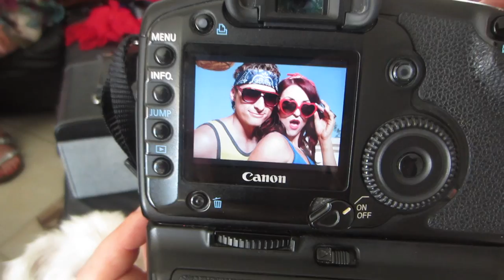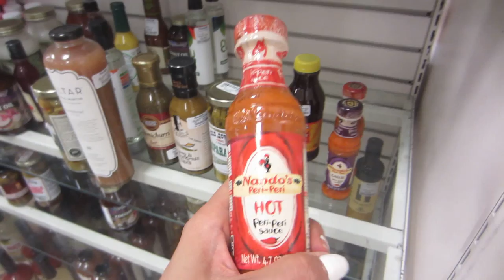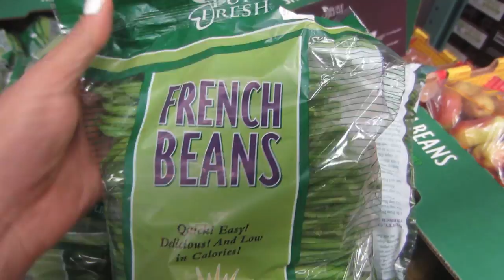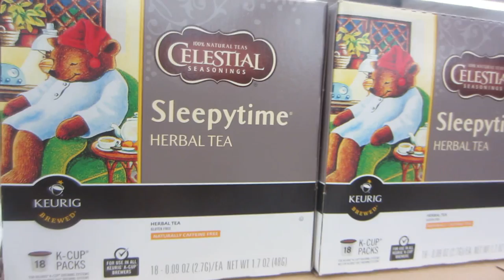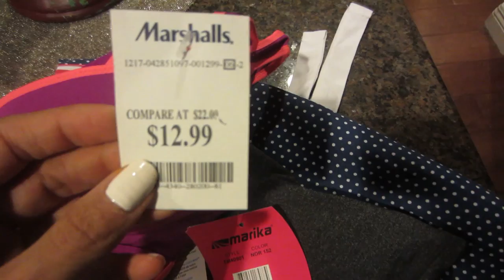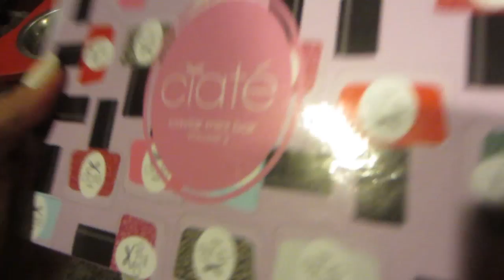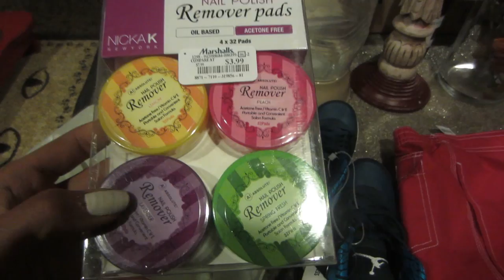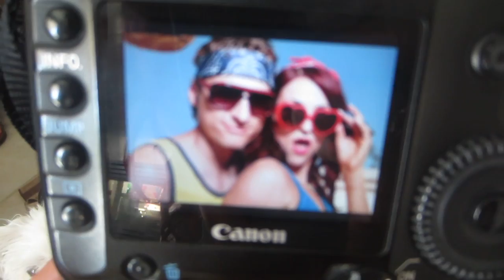Ep: 17 Marshalls, Costco & a Photoshoot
1stphorm Athlete Search Had such a blast on my photoshoot! Stacie is an incredible Boudoir photographer and I am honored to be the spokesmodel! Show her some love on her blog and let me know what your favorite pic is!!! Love you guys!
Thank you guys for your help with the Athlete Search!! Just follow @1stPhorm and make sure to Tag them and me @colorblindblog and use any or all of the hashtags 1stphorm legionofboom 1stphormathletesearch nextlevelshit neversettle.

You can share any of my videos that have inspired you or simply share your thoughts! I do appreciate it and thank YOU! because I would never have entered this contest without all of your love and support. It keeps me going!! xoxo

You can follow me along on my Instagram! I respond faster if you have any questions! I will also be sharing my progress, meals etc :O) @colorblindblog